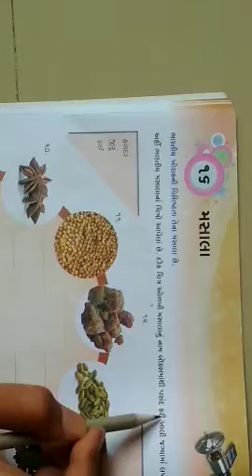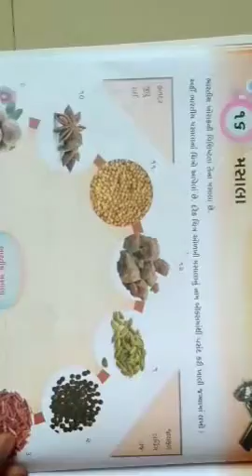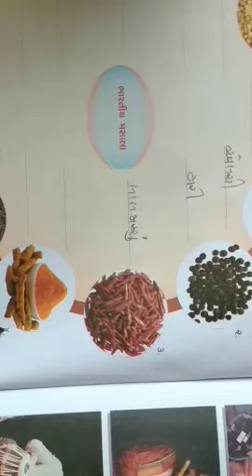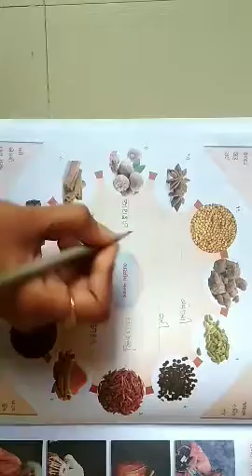GSEB | ગુજરાતી માધ્યમ | ધોરણ - ૪ | સામાન્ય જ્ઞાન | પાઠ - ૧૬ | મસાલા